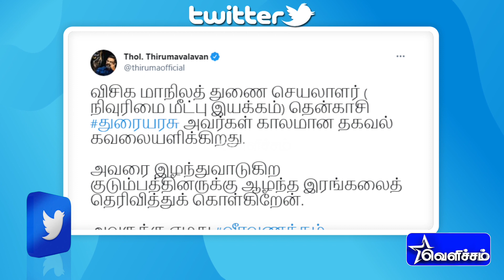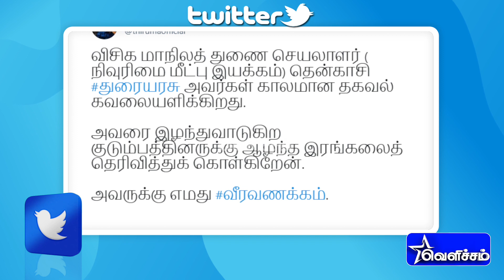விசிக மாநில துணைசெயலாளர் தென்காசி துரையரசு அவர்களுக்கு திருமாவளவன் வீரவணக்கம் | Thirumavalavan | VCK